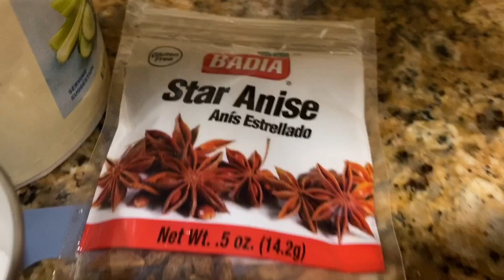Jalapeños curtidos al Vinagre | Como preservar jalapeños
Pickled Jalapenos. Quick and Easy. Step by Step.